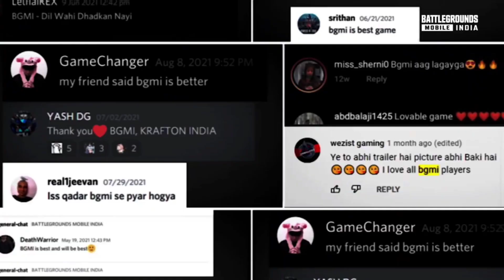Finally! Bgmi is Back - Bgmi coming soon Trailer